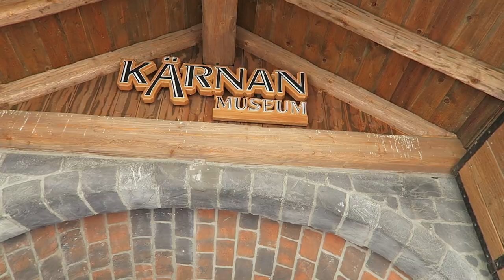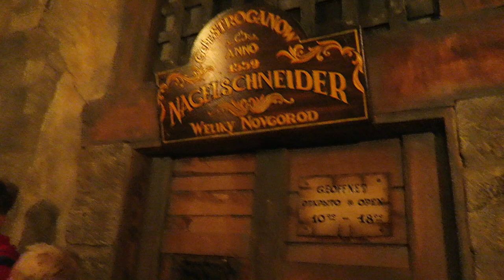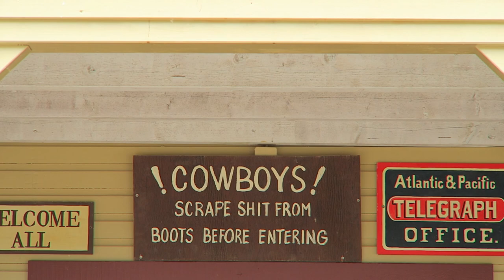Hansa Park Off-Ride Footage, Northern Germany Theme Park | Non-Copyright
Hansa Park is arguably the weirdest theme park in Germany, but it's a great one!  This park features some extreme coasters from Gerstlauer, including the one-of-a-kind Schwur des Karnan.  The park also has a robust non-coaster lineup, awesome landscaping, and underrated theming.

0:00- Park Entrance
0:12- Entry Plaza
0:25- Hanse-Karussell (Bertazzon Carousel)
0:35- Hanse-Flieger (Wood Design Wave Swinger)
0:47- Space Scooter (Bertazzon Bumper Cars)
1:46- Wellenreiter (Huss Troika)
2:00- Royal Scotsman (Vekoma Roller Skater)
3:17- Nessie (Schwarzkopf Looping Coaster)
5:39- Highlander (Funtime Drop Tower)
6:07- Barracuda Slide (Wet/Dry Water Slides)
6:23- Pow Wow (Zamperla Tea Cups)
6:34- Hupfberge (Trampoline)
6:45- Schwur des Karnan (Gerstlauer Infinity Coaster)
9:27- Crazy Mine (Maurer Wild Mouse)
10:34- Schlange von Midgard (Gerstlauer Family Coaster)
11:07- Viking Area
11:15- Flying Orcas (Huss Jets)
11:21- Sturmfahrt der Drachenboote (L&T Junior Log Flume)
11:34- Kärnapulten (Gerstlauer Sky Roller)
12:27- Awildas Ausguck (Zierer Junior Drop Tower)
12:41- Störtebeckers Kaperfahrt (WhiteWater West Spinning Raft Ride)
13:04- Buildings
13:17- Barcos del Mar (Technical Park Swingaround)
13:30- Blumenmeer-Bootsfahrt (Mack Boat Ride)
13:54- Fliegender Holländer (Huss Swinging Ship)
14:02- Flucht von Novgorod (Gerstlauer Eurofighter)
15:20- Hansa Park Express (Train)
15:37- Animatronics
15:45- Turm vom Peterhof (Kiddie Drop Tower)
15:55- Tierkinder vom Peterhof (Kiddie Roundabout)
16:05- Wildwasserfahrt (Arrow Log Flume)
16:37- Super Splash (Log Flume)
17:07- Holsteinturm (Huss Observation Tower)
17:19- Gardens
17:28- Kleine Zar (Preston & Barbieri Kiddie Coaster)
17:47- Kiddie Rides
18:06- Pony Post (Metallbau Emmeln Pony Trek)
18:19- Western Area
19:08- Ropes Course
19:17- Parking Lot